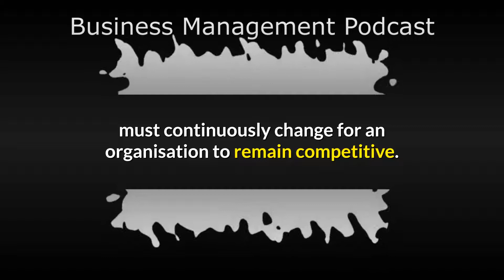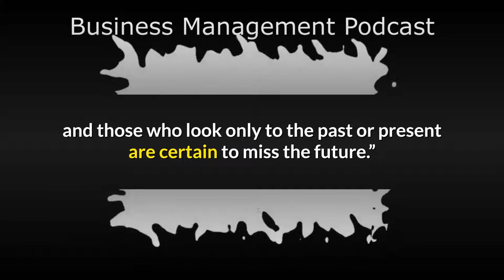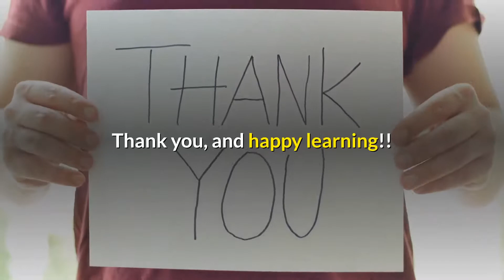6 Steps for Effective Change Management podcast episode for IB Business Management| Edu Ignites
6 Steps for Effective Change Management  podcast episode for  IB Business Management| Edu Ignites

Change is law of life. The change is inevitable to respond to the fast-moving business, and external factors. Local, and global economies are integrating, technological advancement is at its fast pace.  Hence, work place process, strategies, systems, objectives, must continuously change for an organisation to remain competitive. Change affects the entire organisation but seriously its employees who can express their emotions, satisfaction and dissatisfaction. Responding to employees   need, and reaction for smooth transition is need of the hour.
Good morning!.
Today, I am talking about  ‘the change management’.
As change is inevitable, the only solution is  to see that employees are guided through the change journey which will be beneficial both for employees, and  the business. Business  success  is not based on its ability to simply change, but  it is based on your ability to change faster than your competitors, customers,  and other stakeholders.  As a  manager,  there are six key steps to effective change management process.
The first one is: Clearly define the change and  align it to business mission and vision.
At this stage, People who are involved in the change management must conduct a critical review  against organisational mission, vision, objectives to ensure that the change will carry the business in the right direction strategically, financially and ethically. This step can also assist you to determine the value of the change, which will quantify the effort and inputs you should invest.
The second step is to determine   its impact and   people who will be affected.
Once you have defined exactly what you wish to achieve and why, you should then determine the impacts of the change at various organizational levels. Review the effect on each business unit, employees and other stakeholders. This information will start to form the blueprint for where training and support is needed the most to minimize the impact.
The third one is, develop a communication strategy.
Although all employees should be taken on the change journey, the first two steps will have highlighted those employees you absolutely must communicate the change to. Determine the most effective means of communication for the group or individual that will bring them on board. The communication strategy should include a timeline for how the change will be incrementally communicated, key messages, and the communication channels and mediums you plan to use.
The fourth step is, Provide effective training.
Once  the change message out in the  organisation, it’s important that employees know they will receive training, formal or informal to  learn the skills and knowledge required to operate efficiently as the change is  implemented. The management can plan for on the job or off the  job training to help employees who are affected  by this change decision.
The fifth step is, Implement a support  system.
Providing the support system is essential to assist employees adjust themselves to the change and build proficiency needed to achieve desired results. Some change can result in redunciies or restricting. The management should offer financial support, or  moral support to those affected.

The final step is, Measure the  impact of change process.
Throughout the change management process, a structure should be put in place to measure the business impact of the changes, and ensure that continued reinforcement opportunities exist to build proficiencies. The management should also evaluate the change management plan to determine its effectiveness and document any lessons learned.
In conclusion, as John F. Kennedy said, Change is the law of life, and those who look only to the past or present are certain to miss the future.” The leaders of global business should consider change requirement in advance and identify potential problems and possible solutions to be competitive.

Related podcasts and  useful Videos

Acknowledgements:
The publisher of this podcast acknowledges materials taken from different sources.